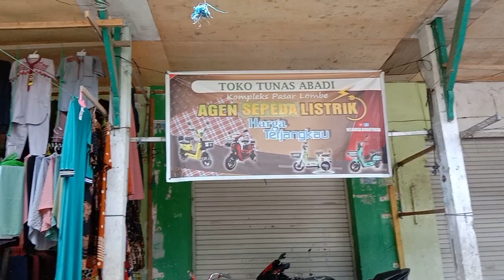Pasar tradisional Lombe - berbagai macam barang ada di sini - Tikar, tas Rinjani, sapu dll